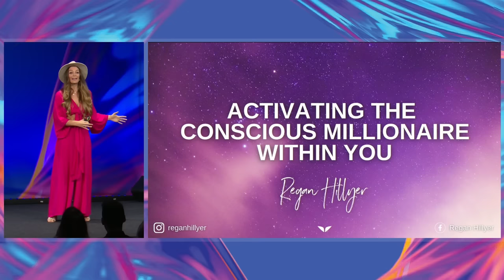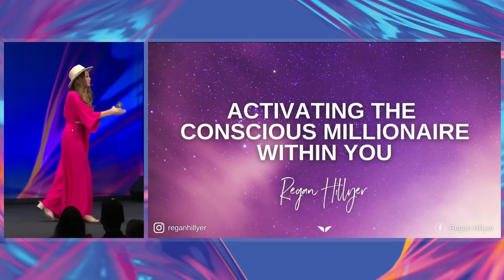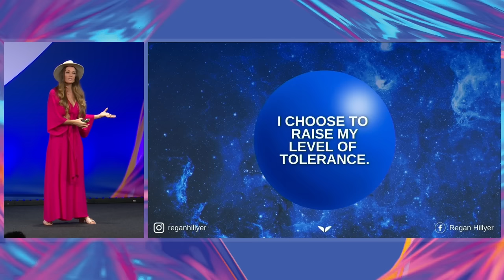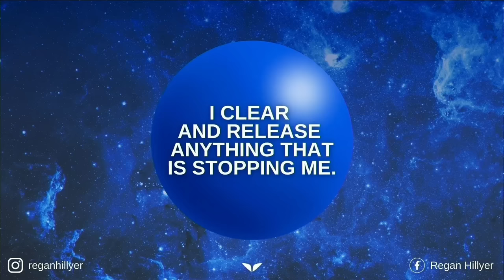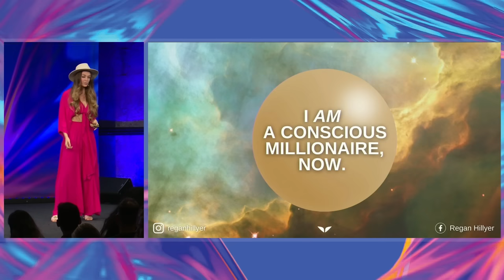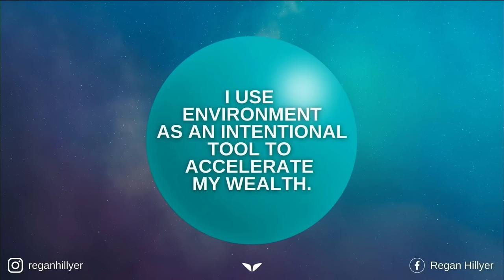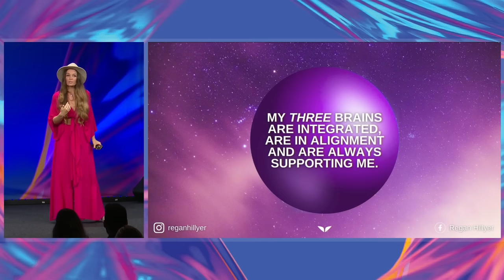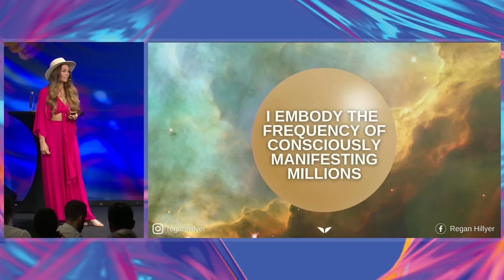Build a Millionaire Mindset | Regan Hillyer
Every Day in Every Way Become Better and Better at Living Your Full Potential. Become a Mindvalley member today

In this talk with world-class entrepreneur and mindset coach Regan Hillyer, you'll learn why 80% of financial success is psychology, accompanied by just 20% strategy 🧠

You'll discover the ONE amazing thing all wealthy people have in common, as well as how easy it could be to become the most abundant version of yourself.

It's time to create your own reality... 🌟

ABOUT REGAN HILLYER

Regan Hillyer is the creator of the Energetic Architecture Method, a unique manifestation modality that uses the quantum field to allow people to return to their natural state, in every area of their life.

A certified Master of NLP, Master of Hypnosis, Time Dynamics Specialist, and a Success Strategist, Regan allows people to accelerate the journey of remembering who they truly are so that they are able to create a soul-aligned life that they are madly in love with.